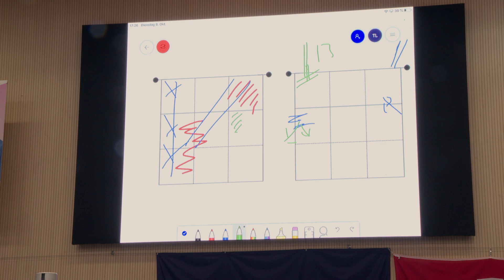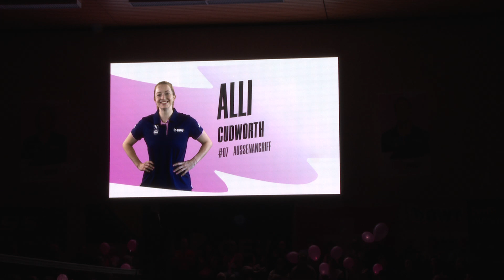Erfolgreicher Sm'Aesch-Saisonstart mit neuer LED-Wand - Birsstadt-TV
Birsstadt-TV Aesch KW 42: Sm'Aesch Pfeffingen startet sehr erfolgreich in die Saison. Der erste Prix d'Aesch wird vergeben und Hanspeter Latour besucht den Schloss-Chäller.